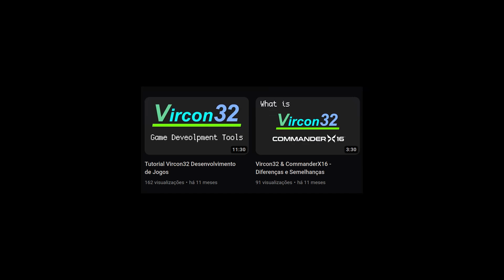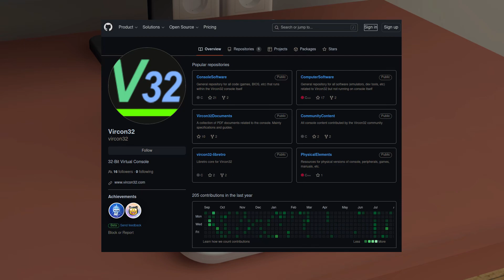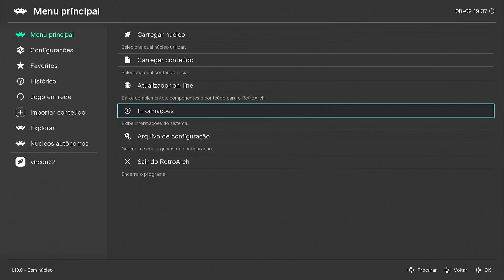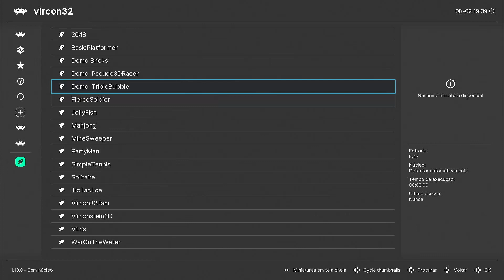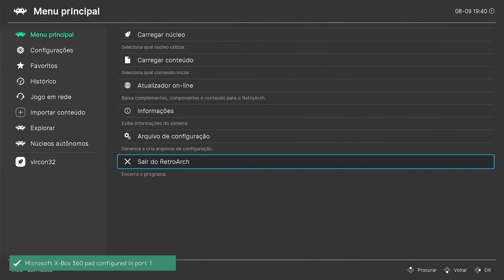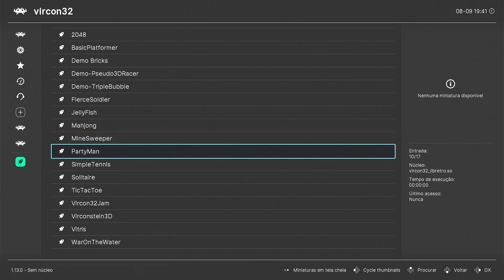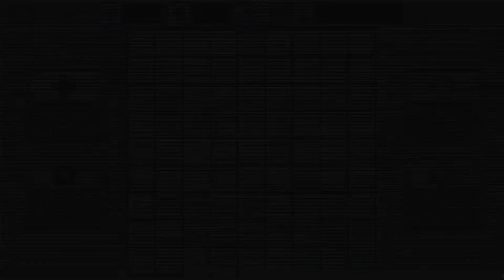Novo Core de RetroArch!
Chapters:

0:00 O que é o Vircon32?
1:15 Apresentação do Novo Core de RetroArch
2:32 Demonstração do Core em TV Box
8:35 Só tem emulador?
9:41 O que existe de hardware até o momento
10:02 Integração com Emulationstation